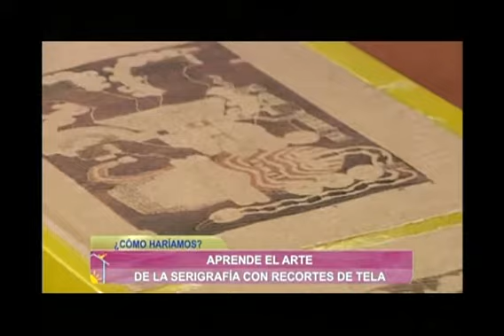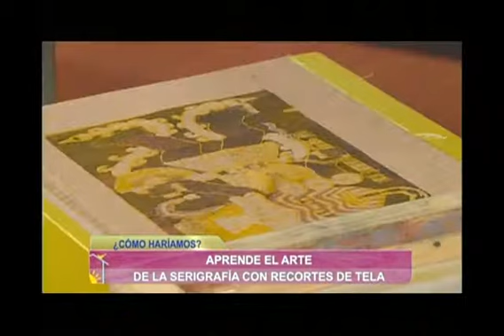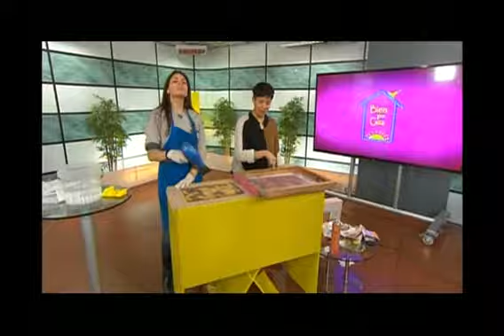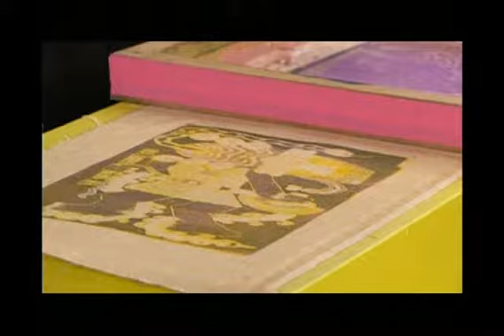olga engelmann el arte de la serigrafia